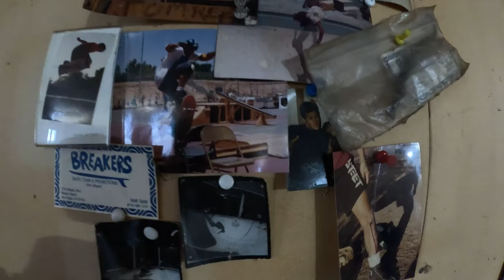Moving to Thailand Aint Easy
In this video I document my trials and tribulations of trying to move my ass to Thailand. From selling and giving my things away, to my dealings with the city. This is what I had to go through to make my move

Rock Springs Excavation  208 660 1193 Athol Idaho.